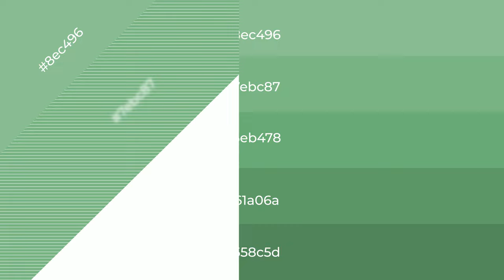Shades & Tints of Appleton color 6eb478 A Warm Green color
Shades of Appleton color 6eb478 Warm Shades of Appleton color with Green hue for your project!

Shades
Hex 61a06a

Tints
Hex 7ebc87